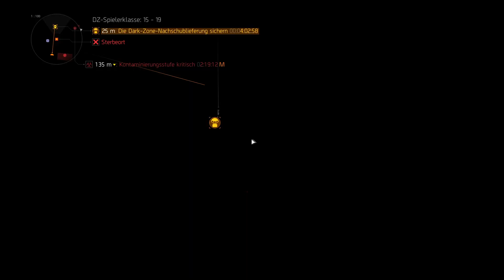Let's Play Tom Clancy’s The Division #020 (Deutsch/HD)